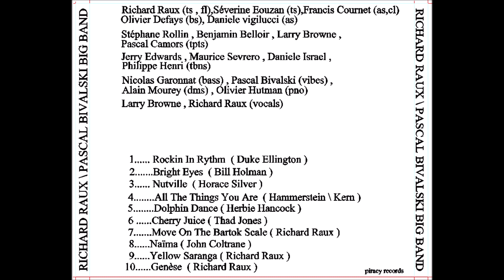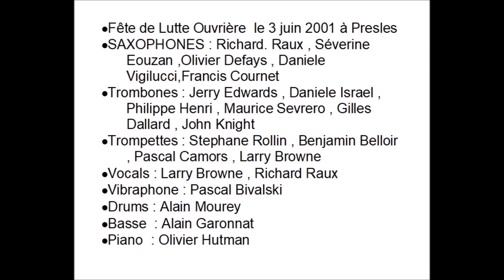Big Band de Richard Raux & Pascal Bivalski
Big Band de Richard Raux & Pascal Bivalski  ...   Fête de Lutte Ouvrière ...  3 juin 2001 à Presles ... Full album